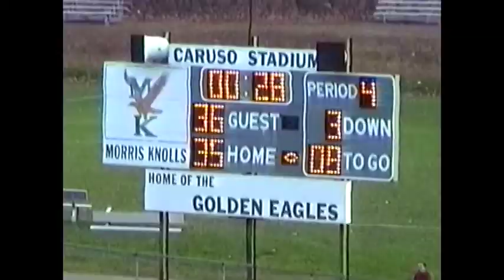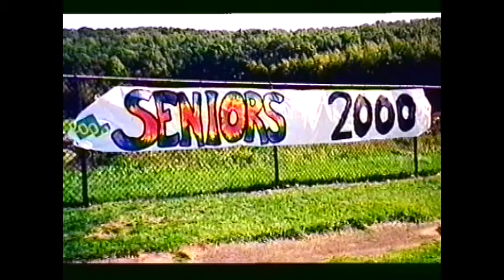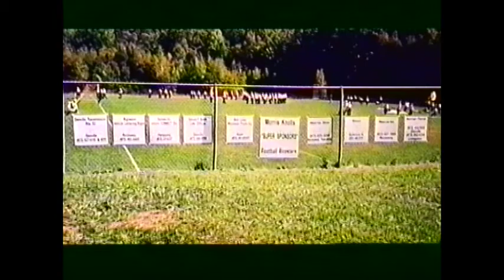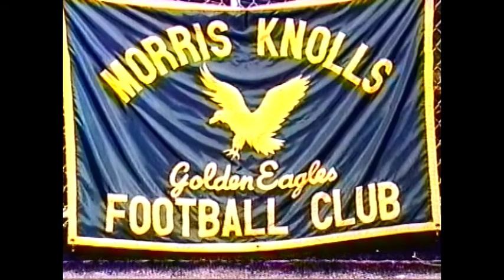1999 Morris Knolls football Season Highlights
Game highlights from the Morris Knolls Golden Eagles 1999 Football Season